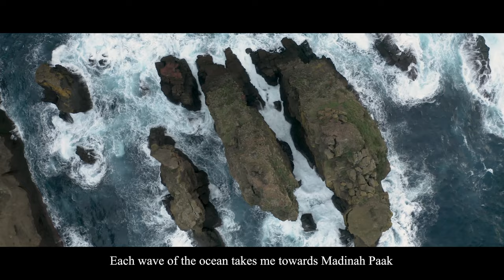Zain Khan - Haal-e-Dil | Vocals ONLY (English Translation) Official Video 2022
► AMAZON Music

Presenting you ‘Haal-e-Dil’ (State of the heart) by the will of Allah

سبحانه وتعالىٰ  (Vocals Only)

A beautiful and excellent effort from the whole team, May Allah

سبحانه وتعالىٰ‎

reward them & accept all of our efforts and forgive all of our sins.

Naat : Haal-e-DIl

Artist : Zain Khan

Added composition : Zain Khan

Added Lyrics (2nd verse) : Abdul Samad

Videography : Jubair

Studio Team : Hasnain Butt & Hassan Ali

LYRICS :

Haal e dil Kisko sunaaye Aap ke hote hue

(Who should I share my heart's sentiments
Whilst you are here)

Kyu kisi ke dar pe jaae aap ke hote hue

(Why should I present myself elsewhere

Mein ghulam e mustafa hoo yeh meri pehchan hai

(My identity is that I am the servant of Mustafa ‎ﷺ)

Gham mujhe kyu kar sataaye aap ke hote hue

(Why should pain bother me

Leke jaaye har leher se jaanib e Tayba mujhe

(Each wave of the ocean takes me towards Madinah Paak)

Kashti meri dhoob na paaye aapke hote hue

Apna jeena apna marna ab issi chokhat pe hai

(My living and my death is at this palace (Madinah Paak)

Ham kahaan sarkaar jaae aap ke hote hue

(O Master Rasool Allah ‎ﷺ  where else would I go

Ya Mola x3
Mola re

Ya Mola x3
Mola re

Ya Mola x 2
Mola re

Mola re